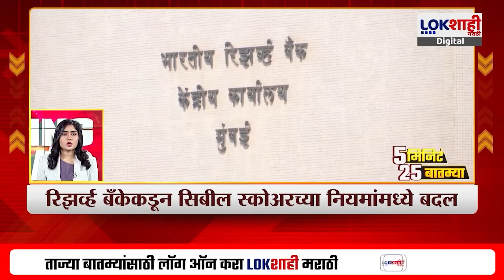Headlines | दुपारी 3.30च्या हेडलाईन्स |12 August 2024 Lokshahi Marathi Headlines | Marathi News